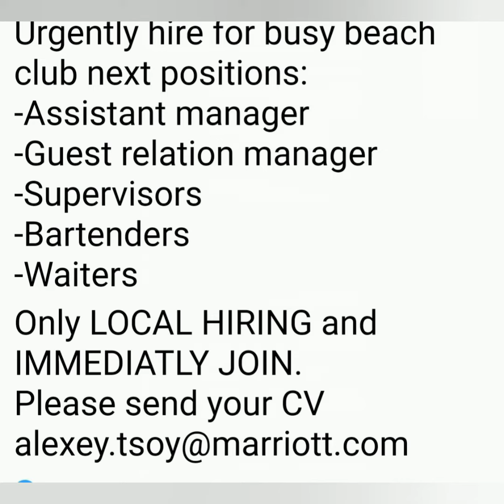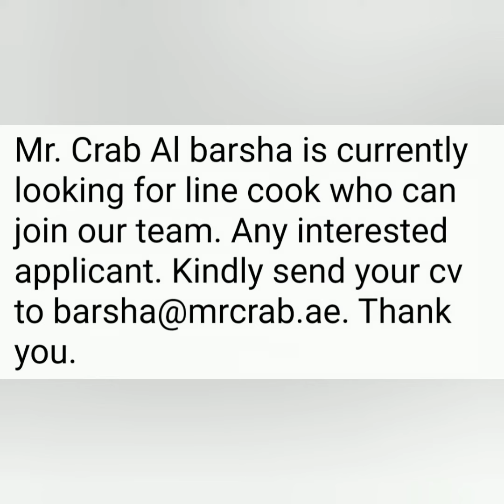Jobs in UAE ll new job vacancies ll current job vacancies in Dubai, Abu Dhabi ll Jobs in 2022